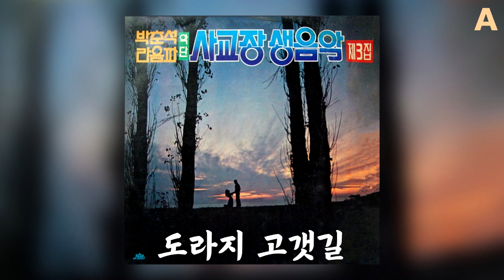kpop [70년대 경음악] 박춘석·라음파 악단 사교장 생음악 제3집 A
한국 고전 경음악, 박춘석 라음파 악단 연주곡 메들리